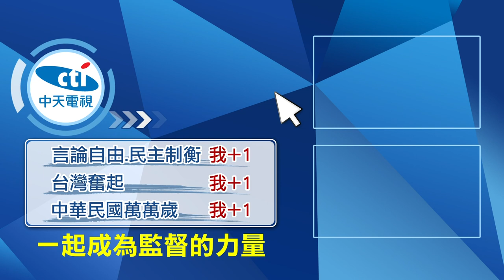【每日必看】中秋最賺休息站! 清水休息站業績1200萬@中天新聞CtiNews 20210921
中秋連假即將結束，民眾要準備北返，回歸工作崗位，就怕塞車，不少駕駛選擇提早出門，在國道清水休息站，一早就湧進車潮，停車場已經停滿，根據業者統計，這4天來客數共6萬多人，業績1200萬已經達標，營收奪下全台休息站之冠。

歌名: Sunspots
作者: Jeremy Blake
類型: Dance & Electronic
氣氛: Happy Music